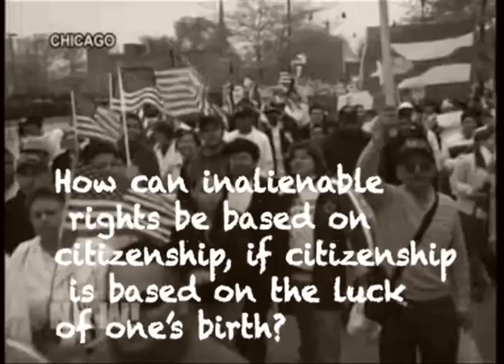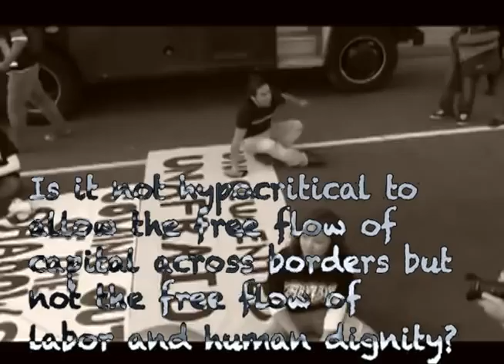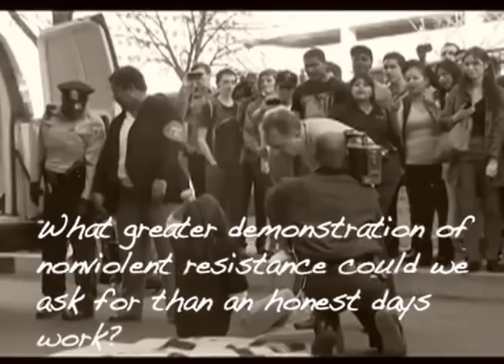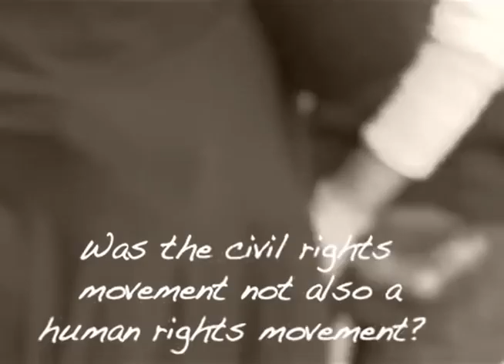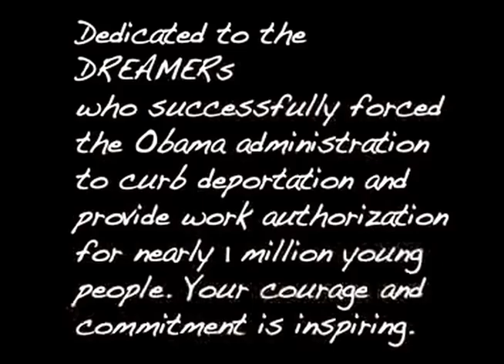You Had Me At Hola by Lonnie Ray Atkinson (with Anitek)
or

This video is dedicated to the DREAMERS,
Your courageous actions forced Obama to curb deportation and offer work authorizations for nearly 1 million young people!

"You had me at HOLA"
Lyrics:
Verse One:
This little baby gets citizenship / this little baby gets none
This little baby gets privilege / this little baby gets none
and this little baby watches her parents cry - wee wee wee all the way home

Baby with an accent / baby with a tan
Baby picked the wrong parents / Baby, get off my land
'cause this little baby just knows that this little baby is trash
And this little baby can't bear to hear this little baby ask...

Chorus One:
narration (translated):
(- How can inalienable rights be based on citizenship, if citizenship is based on the luck of one's birth?
- Aren't derogatory terms like "illegals" just another form of dehumanizing a political and economic scapegoat?)
How did you know to hate me?
Just stop...

Verse Two:
This little baby we're ashamed of / and this little baby we're proud
This little baby was chosen / but don't say that too loud
This little baby will work the jobs that this little baby won't do
And who cares about the conditions as long as this little baby's not you

America the beautiful / America the brand
Only special babies can have what our babies have
American babies are an exceptional class
And only anti-American babies would have the nerve to ask...

Chorus Two:
narration (translated):
(- Hasn't neoliberal economics contributed to worsening conditions throughout the developing world, forcing migration to this country?
- Is it not hypocritical to allow the free flow of capital across borders but not the free flow of labor and human dignity?)
Just stop...

Bridge:
narration:
fathers / mothers / sisters / brothers /
illegals / anchors / invaders / others

Verse Three:
This little baby's undeserving, so this little baby keeps hid
And this little baby earned his rights by falling where he did
But some little babies have had enough with numbers growing fast
Til a multitude step from the shadows, and a chorus of voices ask...

Chorus Three:
narration (translated):
(- If debate is to end at the breaking of a law, how can we hail the movement for civil rights?
- What greater demonstration of nonviolent resistance could we ask for than an honest days work?)
Just stop...

Outro:
narration (translated):
(- Aren't the most vulnerable always demonized in order to divert attention from those with power?
- Aren't these borders merely imaginary lines drawn in the shadow of genocide, theft and forced labor?
- Was the civil rights movement not also a human rights movement?
- Do we really believe in inalienable human rights?)

Melody and Lyrics: Lonnie Ray Atkinson
Translation: Julie Nastri
Vocals: Lonnie Ray Atkinson
Narration Vocals: Celia Manriquez and Tomas Rivas

This song is about immigration. It is meant to question our perceptions regarding borders, citizenship, inalienable rights, global economics, exceptionalism, and other factors that shape immigration policy and the immigration debate.